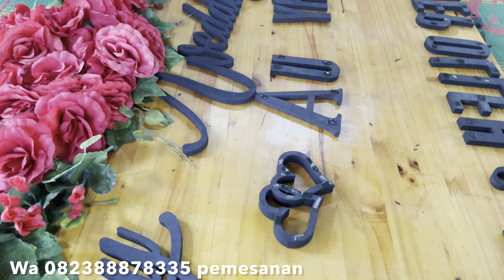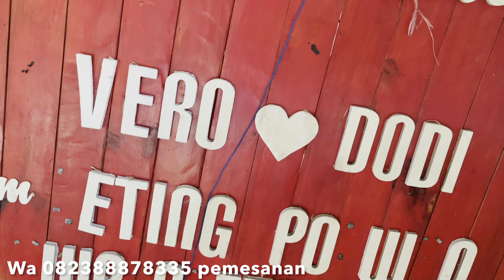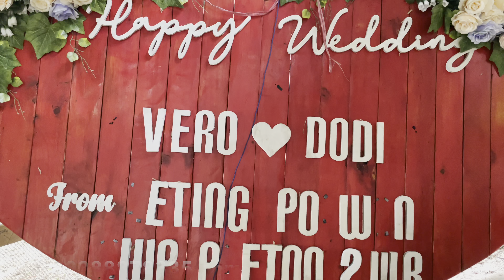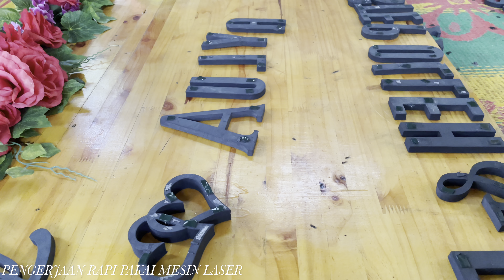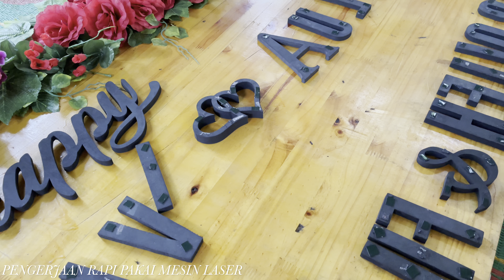PAPAN BUNGA RUSTIC⁉️USAHA SAMPINGAN YG MENJANJIKAN DI MASA PANDEMI CORONA -ENCIK JUNIANTO CHANNEL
Usaha yang mengiurkan yang mudah murah serta aman dan mewah cukup sekali buat bisa digunakan selamanya.Usaha menjanjikan pada masa pandemi corona ini adalah pembuatan atau usaha ucapan selamat/ucapan duka cita papan bunga Rustic kekinian yg viral saat ini.Org akan lebih suka kirim kan ucapan dari pada datang lasg untk hindari kontak lsg,Juga sebagai wujud rasa setiakawan dan saling hormati.setahun Terakhir  ini melonjak 100 Persen pesanan seprti ini. alhmdlh ada berkah di balik itu. utk info & pemesanan serta pembuatan hubungi WA ini 👇
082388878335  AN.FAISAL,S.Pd